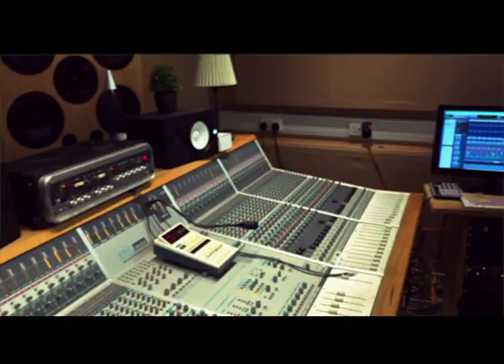Zervas & Pepper // There Is Only Love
'There is Only Love' is the first single release by Zervas Pepper since there 2017 album
Wilderland. There is Only Love is a reaction to an intense period of negativity in the press
and social media. Kathryn Pepper explains “we wanted to bring the free spirited feeling we
get on the road into the music, touring puts us in a bubble away from the 24 news
landscape we live in back home” Paul Zervas adds.. “we were looking to capture a sense
of optimisms, drawing on an era of music that offered hope” Listen in for summer of love inspired 12 string electric guitars, harmony drenched message of love.
'Endless road, Restless Nomad', Album due for release July 2019